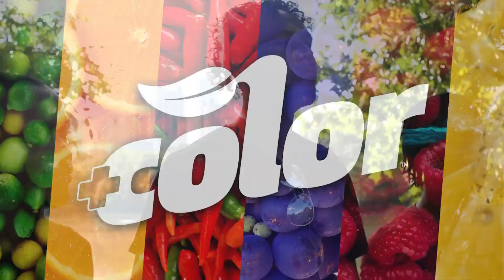+Color Atlanta Promo (Peel Chop Slice or Dice?)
IE Studios was recently hired to produce a series of promotional videos for the American Heart Association's new +Color campaign. Crews collected footage from the streets of Atlanta, Seattle, Austin, and New York City asking people whether they were teamfruit or teamveggie.

The campaign launched September 23, 2016 on the American Heart Association Youtube channel presented by Subway.